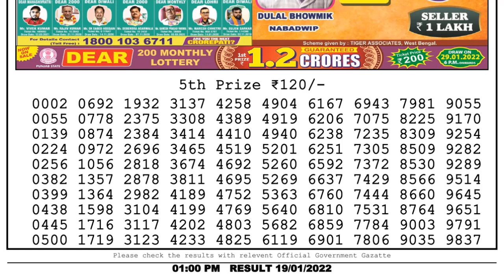Lottery Sambad Result 1pm 19.01.22 Nagaland State Lottery Result